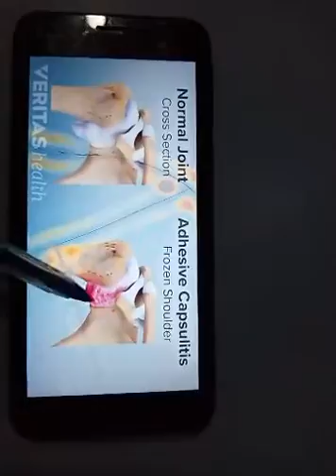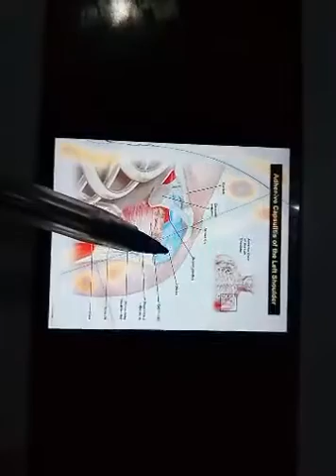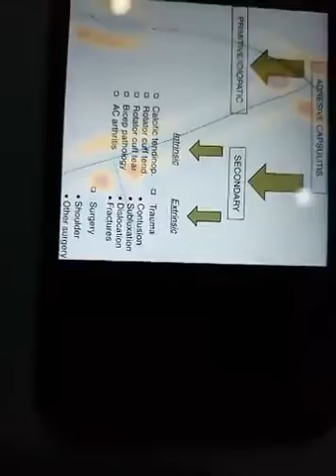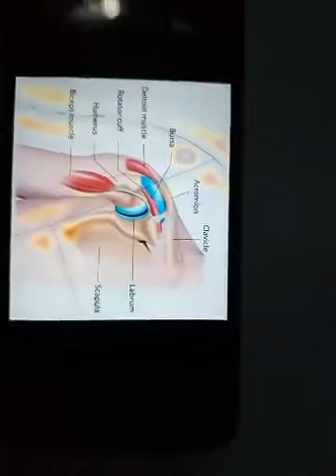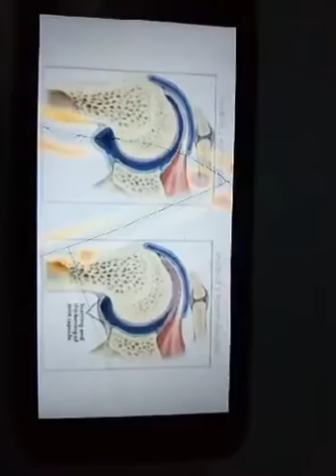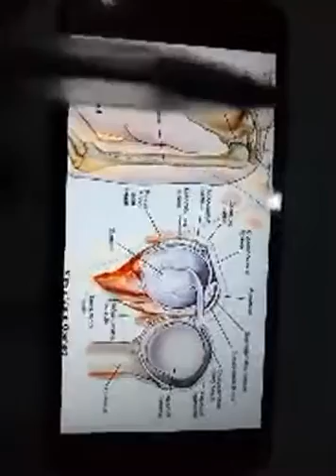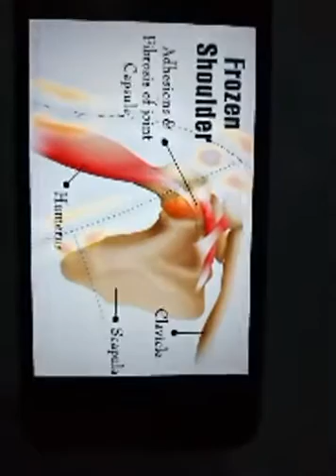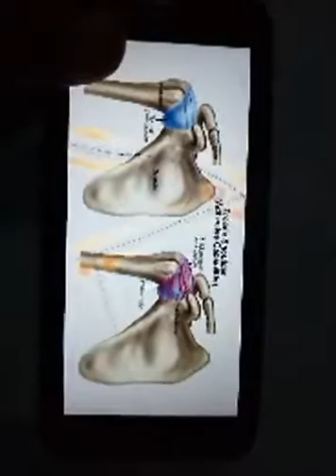DISCUSSION ON TOPIC: "ADHESIVE CAPSULITIS OR FROZEN SHOULDER" PART 2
RICOY HEALTH INTERNATIONAL FOUNDATION

-education and empowerment with focus 😊👐